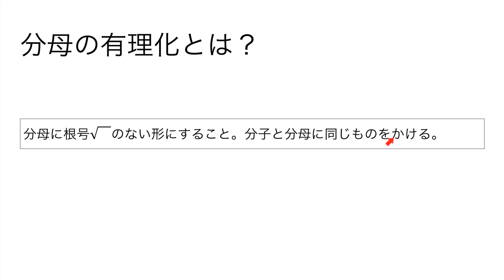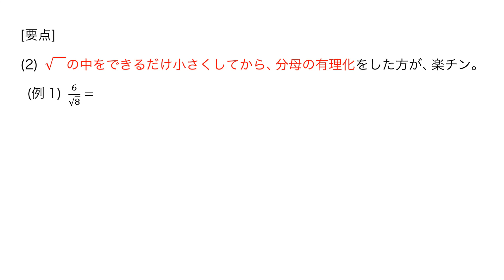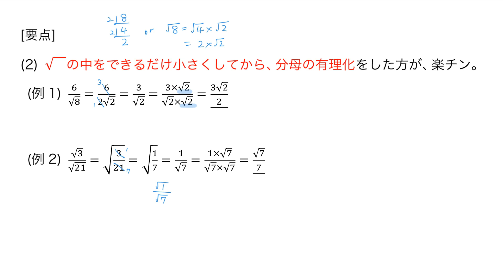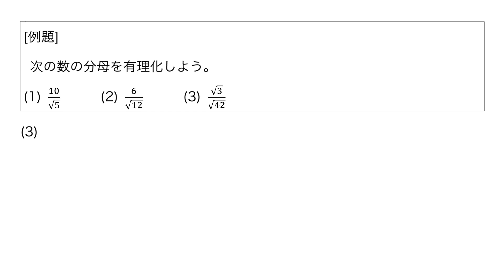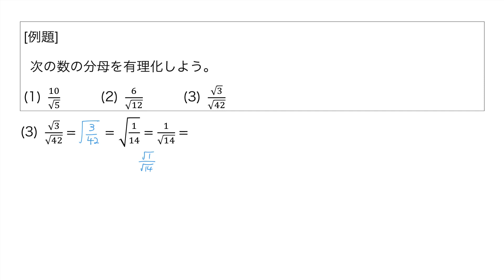分母の有理化とは？【中学平方根11】